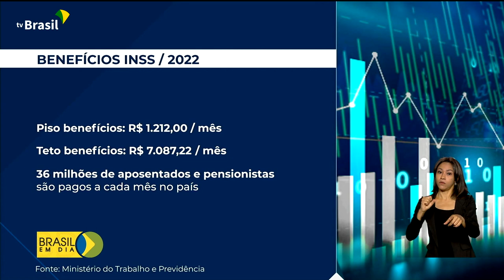Benefícios do INSS terão teto de R$ 7.087,22 por mês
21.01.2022 - O INSS pagará um benefício máximo superior a R$ 7 mil por mês este ano. Quem comenta é Ricardo Caldas.